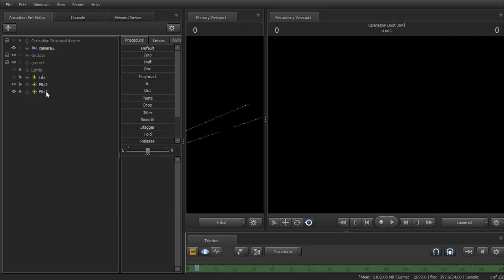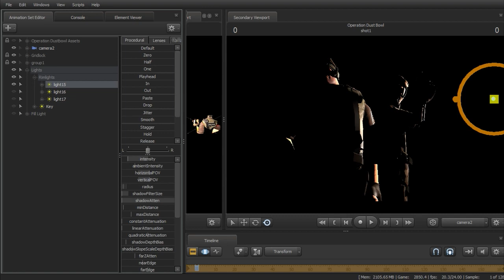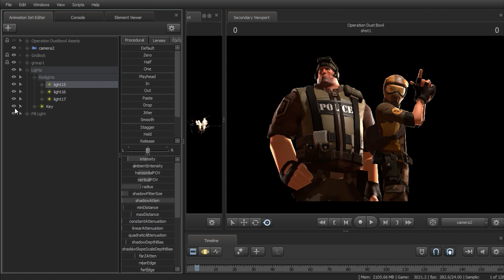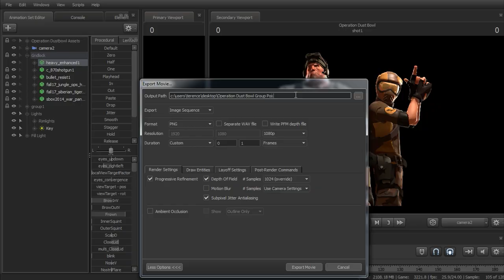[LIGHTING Poster Timelapse] Teufort Six Siege - Deadlock and Gnat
No music this time, just the sped up video and how I lit these characters.
No post processing either, too.